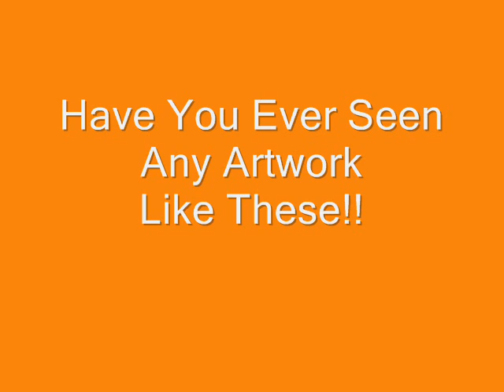Kanok Metallic Artwork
Need Gift for your Lover
Unique ! Amazing! Lovely!